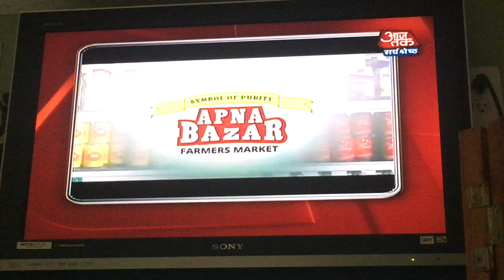PB AP AJ